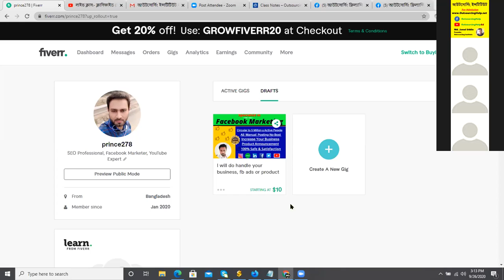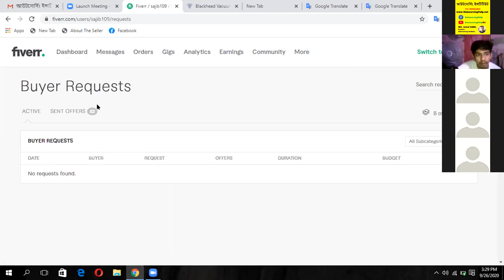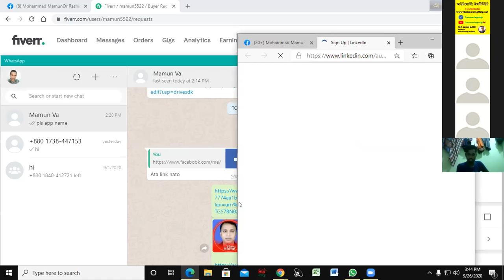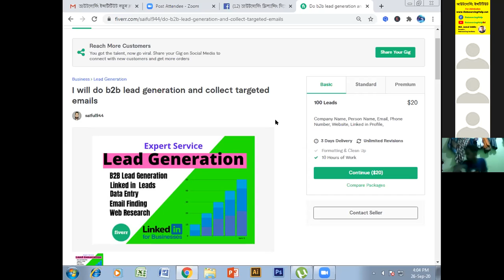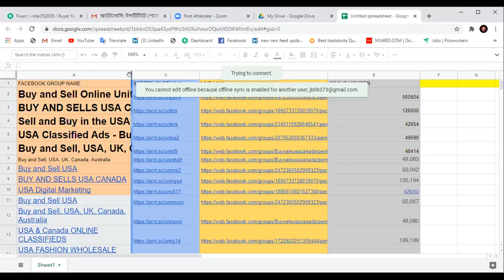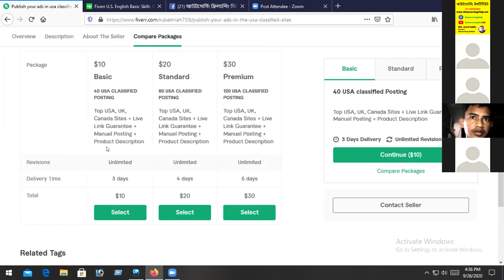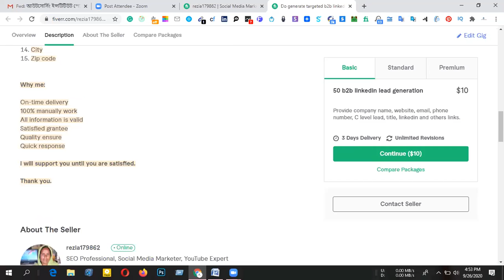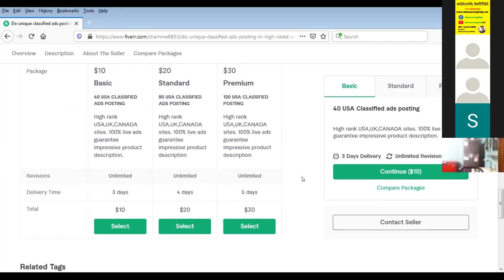Md. Hafijur Rahman | Support Class | 26 September 2020 (From 3 P.M to 5 P.M)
This is live support class for the students of Outsourcing Institute and this class were supported by Md. Hafijur Rahman